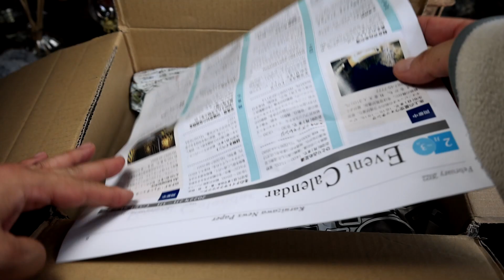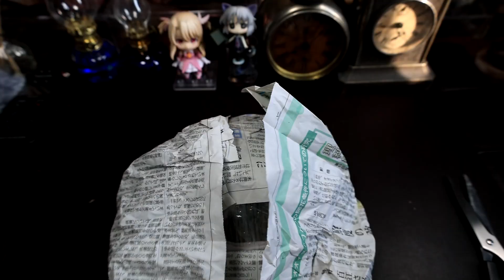神居古潭石（カムイコタン）を買いました。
★追記：水石ファンの方から「水石の在り方を許されないほどの間違った知識で紹介し、
それを崇高な知識扱いとしている」とお叱りをいただきました。

私は石が好きで、水石という素敵な石の世界も好きです。
ですが、素人が水石という世界に気軽に触れるものではなかったようです。
ご不快に思われた方にお詫びいたします。

たぶん動画内で、水石ではワックスを使うと発言してしまったことが、怒りを買ってしまった原因かと考えております。
邪道ですがワックスを使う方もいらっしゃる、と言った方が良かったかもしれません。

今回の動画は、水石の世界とは関係なく、あくまで動画主、個人の感想とさせてください。
また、題名やタグから水石という言葉を削除いたしました。

動画を上げることの難しさ、水石という世界の難しさを改めて実感しました。

■テキスト読み上げソフト
・株式会社AHS「VOICEROID2」cv:門脇舞以 様